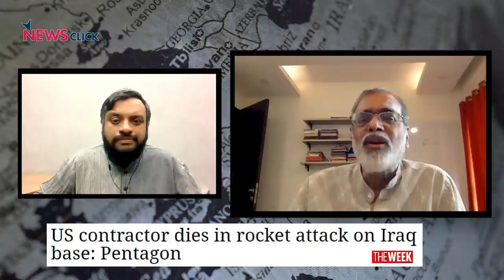US Strikes in West Asia: A Dangerous Path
In this episode of 'Mapping Faultlines', NewsClick's Prabir Purkayastha talks about the recent US airstrikes on the Iraq-Syria border. He analyses the context of recent developments in US-Iran relations and also talks about the situation in Yemen.